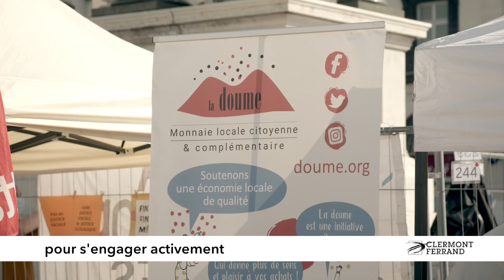Forum des associations 2021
Samedi 11 septembre, Place de Jaude, ce forum a réuni 250 associations pour découvrir la richesse et la diversité du tissu associatif clermontois. Les associations sportives en faisaient pour la première fois partie. C'est sur internet, via Le portail associatif que vous pouvez rentrer en contact avec plus de 2000 associations.